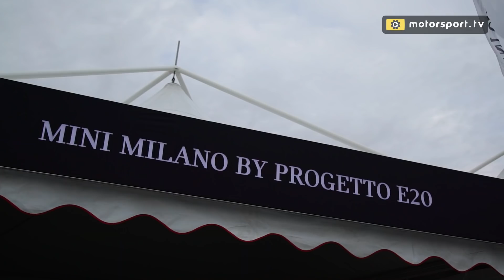Mini Challenge 2019 | Ecco il campionato monomarca dove corrono le John Cooper Works!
Nella prima tappa all'Autodromo Nazionale di Monza, abbiamo scoperto tutti i segreti del monomarca insieme al Team Manager della Promo Drive, Stefano Gabellini, e ai piloti Gabriele Torelli e Filippo Bencivenni.